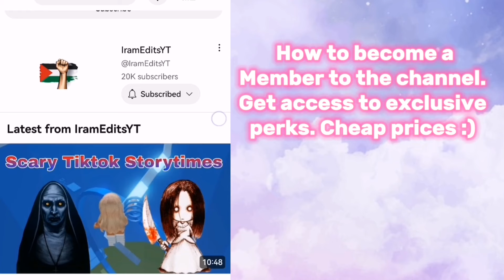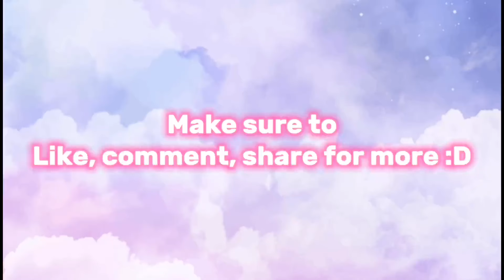TikTok Storytimes *Tea spilled* + Obby playing | Clean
You can get access to different Exclusive perks and cancel whenever you want. It would be very appreciated for you to join ☺️

Video information:
- Not my audios (credits go their owners)
- Me playing Obby on roblox